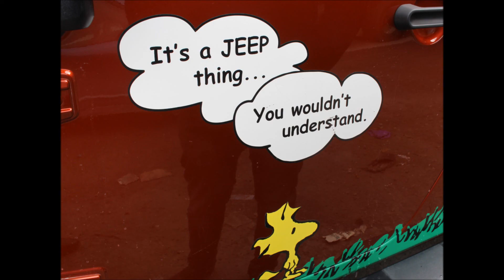Jeep Accessories GTA with Adventure Dex & Blacked out Jeep Wrangler 2017 meet.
Man it was a cold one . -17 with windchill.
Only in Canada will you see such a great Jeep following that will brave this weather.

I want to thank everyone who came out and to everyone who played a part in organizing it! there will definitely be more Jeep Meets to come and more Videos of our Show season starting June 3 with the Brampton BAJA charity Show and shine where we will be setting up a booth and donating some prize giveaways, so mark your calendars